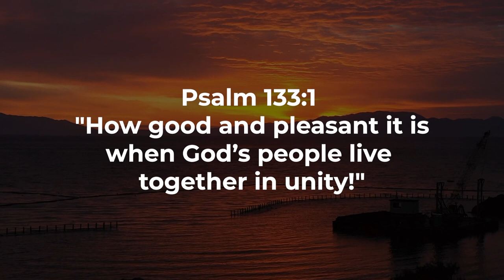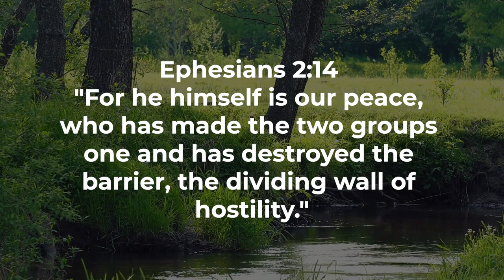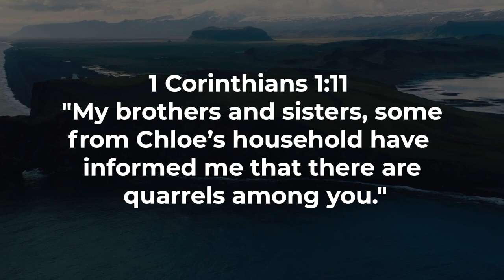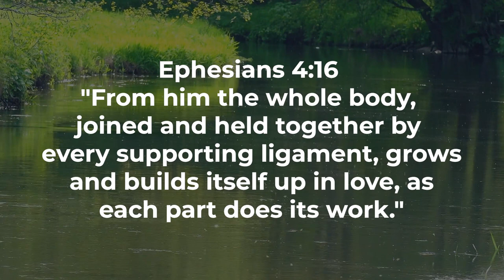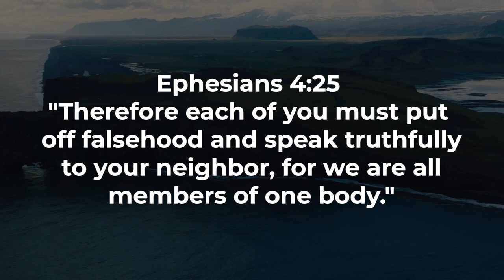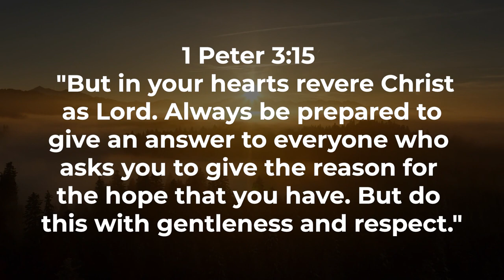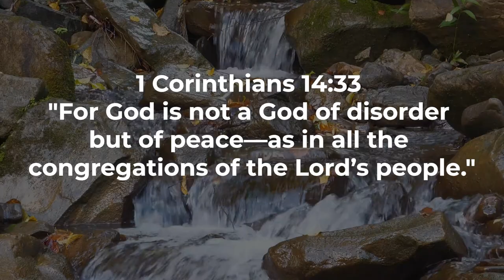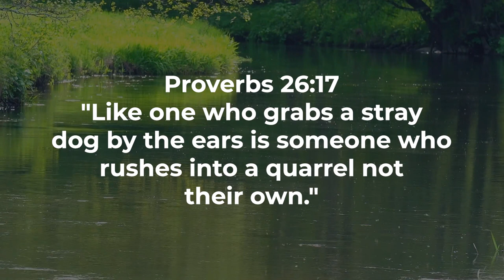One Heart One Mind Biblical Insights on Unity Proverbs and Worship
Welcome to an enlightening journey of "Unity Unveiled: A Biblical Journey into Oneness." In this video, we delve into the timeless teachings of the Bible, exploring the profound insights and principles that guide us toward true unity in Christ...

John 13:35 sets the tone for our exploration, emphasizing the significance of love as the hallmark of Christian unity. As we journey through Psalm 133:1 and 1 Corinthians 1:10, we uncover the beauty of brethren dwelling together in unity and the call for harmony among believers.

Ephesians 4:3 and Colossians 3:14 guide us through the biblical landscape of harmony, showcasing the importance of maintaining the bonds of peace and love in our faith communities. Romans 15:5-6 underscores the essence of unity for the glory of God.

Join us in exploring John 17:20-21 and 1 Peter 3:8, where Jesus' prayer for oneness and the call for a harmonious spirit among believers echo through the scriptures. 1 Corinthians 12:12-13 unfolds the metaphor of the body of Christ, illustrating the interconnectedness and unity of believers.

Philippians 2:2 wraps up our exploration, urging us to be of one mind, one love, and one accord, mirroring the unity found in Christ. Together, let us embark on a journey to unveil the depths of unity in Christ, bound by love and a shared commitment to faith.